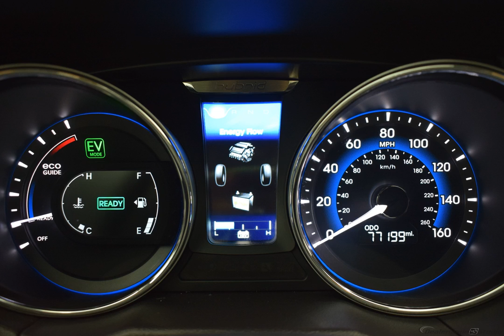2014 hyper silver metallic Hyundai Sonata Hybrid 4D Sedan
Used 2014 hyper silver metallic Hyundai Sonata Hybrid 4D Sedan Base gray
2.4L 4-Cylinder Atkinson-Cycle Hybrid.

Reviews:
  * Comfortable and handsome cabin with simple controls; solid acceleration; lengthy warranty; costs less than comparably equipped rivals. Source: Edmunds
  * Recipient of Motorweek's Drivers' Choice Award for the best Family Sedan, the Hyundai Sonata was built giving it all the things people wanted in a mid-size sedan. More style, More room, A 5-Star Safety Rating, and a request for more power and more efficiency. Sonata uses a Gasoline Direct Injection 4-cylinder engine to generate the most standard horsepower in its class, with an impressive EPA-estimated highway rating of 35 MPG. A turbocharged version was conceived for drivers seeking V6 power with 4-cylinder fuel efficiency as well as a Hybrid model offering up to 40 MPG HWY with no major sacrifices to horsepower. The Sonata offer three models: GLS, with premium features uncommon in most midsize sedans; SE, with sport tuning for a higher level of responsiveness and performance; and Limited, a Sonata fully equipped with advanced technologies that satisfy your highest expectations of comfort and convenience; Enjoy space and comfort for yourself and four friends inside. Listen to all your favorite artists through the available 400-watt Infinity audio system with 9 speakers audio system. Find a gas station, track vehicle maintenance and send voice-to-text messages without leaving the driver seat, thanks to Blue Link. Plus, find eight ways to perfect comfort with the available power-adjustable driver seat with power lumbar support. The Sonata has more passenger, cargo and interior space than any other vehicle in its class. There's more head room and leg room in the front and - thanks to specially designed recessed hinge - even a larger trunk. The Sonata's available navigation system makes it easier for you to get from A to B. Use voice-recognition or the interactive touchscreen to get directions without being distracted. You can never be too safe when reversing. The view from the available Sonata rearview camera is displayed on the central in-dash touchscreen, with guidelines that help direct you into tight spots and take the guesswork out of backing up. Source: The Manufacturer Summary
  * If the current crop of midsize family sedans leaves you wanting, the 2014 Hyundai Sonata's mix of elegant styling, rich creature comforts and impressive fuel economy may reinvigorate your need to write a check. The Sonata's great warranty and resale history are a...